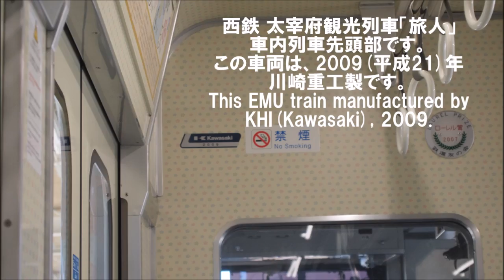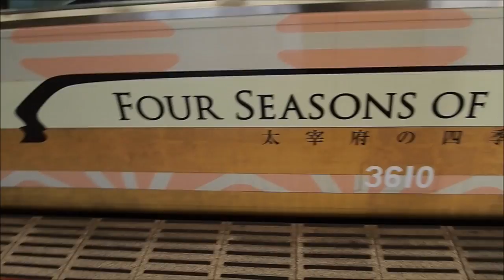西鉄 太宰府観光列車「旅人(たびと)」 二代目3000形電車＠西鉄二日市駅＆福岡(天神)駅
2017年10月10日、西鉄二日市駅と福岡(天神)駅で撮影。西鉄(西日本鉄道)の大宰府観光列車「旅人(たびと)」であります。
2017年9月16日に車両が、これまでの初代8000形電車から二代目3000形電車となり運行開始。毎日運行しています。
朝は天神大牟田線にて普通や急行で運行後、10時台から平日は二日市15:21着(筑紫行)，土曜･休日は二日市16:51着まで、二日市⇔大宰府間を普通電車で運行してます。その後平日夕方は、福岡⇔二日市/筑紫間で普通電車として運行しています。
(車両検査等で、検査時時別ダイヤでの運行や運休日(代わりの車両で運行)も設けていますので、ご注意下さい。)
予約･特別料金は不要。通常の運賃のみで乗車できます。